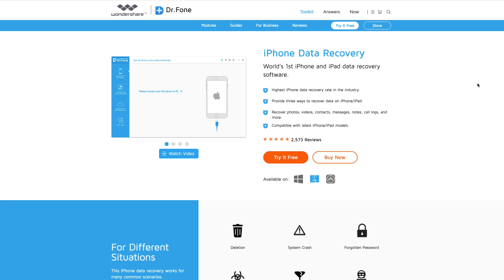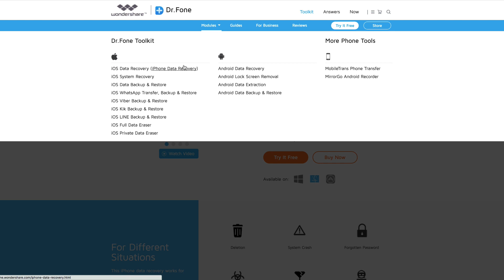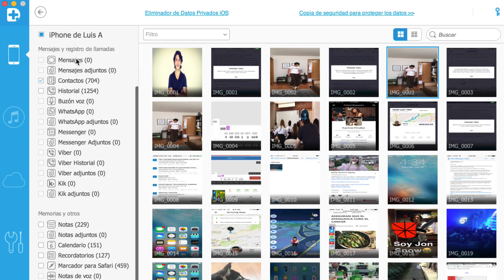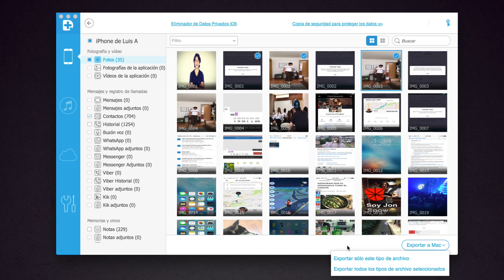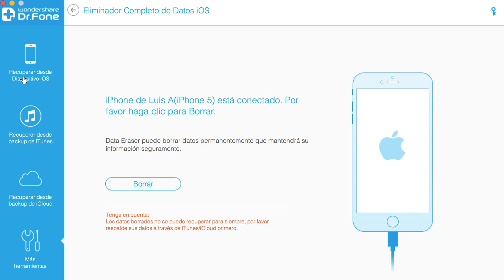RECUPERA ARCHIVOS - iPHONE Y ANDROID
En esta ocasión les traigo este video sobre como recuperar archivos perdidos en tu dispositivo iOS o Android.

GRACIAS!